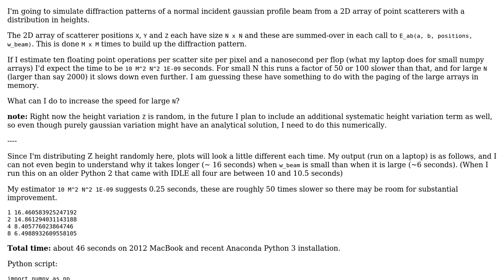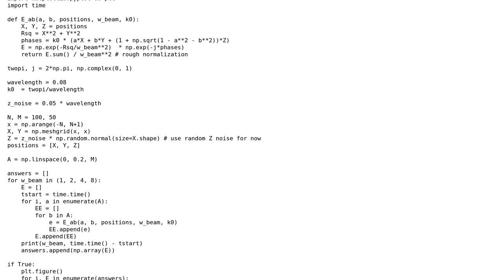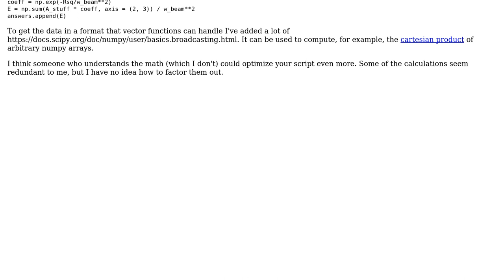Code Review: improving speed of this numpy-based diffraction calculator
With thanks & praise to God, and with thanks to the many people who have made this project possible! | Content (except music & images) licensed under CC BY-SA | Music | Images & others | With thanks to user uhoh user Bjorn Lindqvist and the Stack Exchange Network Trademarks are property of their respective owners. You are responsible for your own actions.